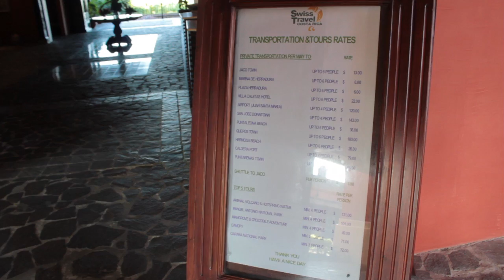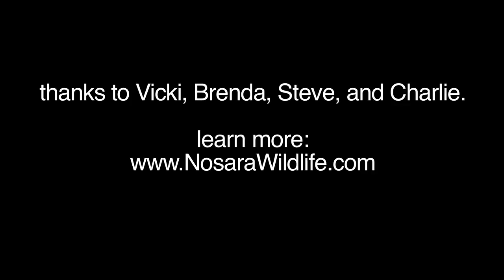Monkey Babies of Costa Rica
I went to Costa Rica to find adventure, I did not expect to find adorable yawning monkey babies.

and Justin Beatty